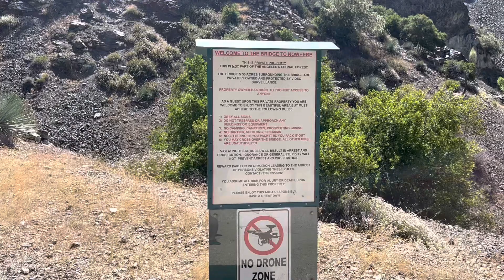How to hike to Bridge to Nowhere. Live Bungee Jumping shots.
Tenzin and I joined my work folks for this hike on June 25, 2023. This hike involves crossing water several times making it fun and enjoyable. Highly recommended.